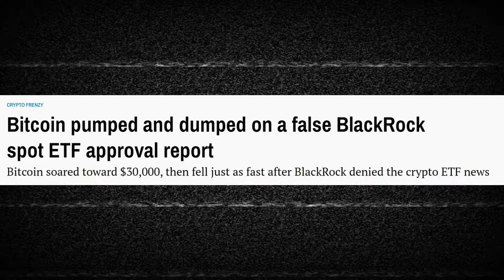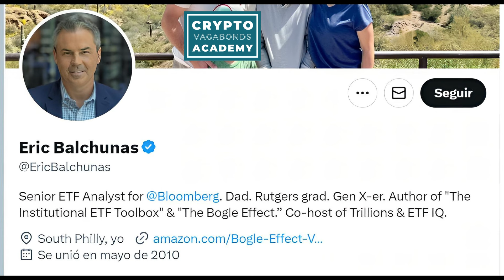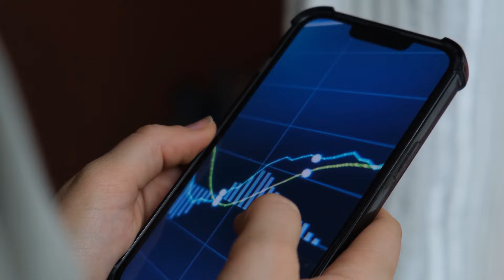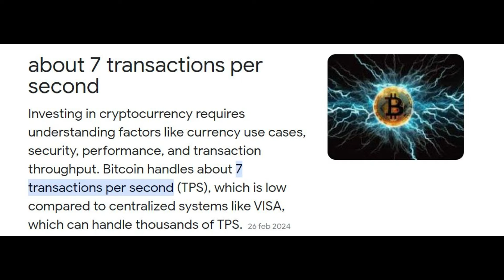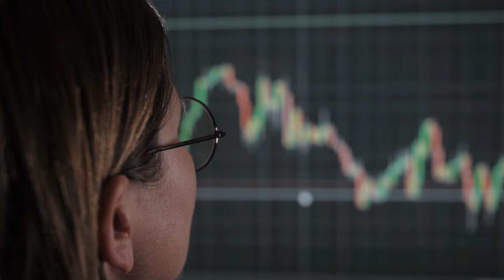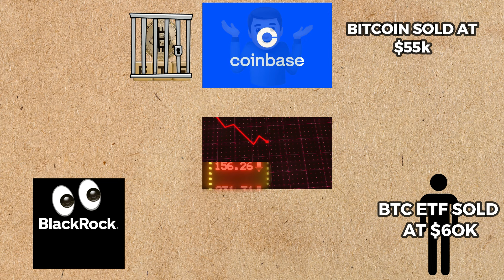Who is buying Bitcoin ETFs? Concerning Analysis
Unexpected buyers behind Bitcoin ETFs. While many believe that the rising Bitcoin prices are due to heavy investments from large investors and hedge funds through newly available ETFs, the reality might surprise you. This video delves into who is really buying Bitcoin ETFs and why the nature of these investors is crucial for the stability of Bitcoin's price. Join us as we unravel the true forces driving the market

🛑 We DO NOT offer ANY financial, investment, legal, or any kind of advice whatsoever - just our own experience, educational material, and occasional entertainment.

🚫 NOBODY from CryptoVagabonds will ever offer you any kind of financial services or investment opportunities - if you see any such comments here, be assured we'll delete them once spotted. If you are the one offering such service - your comment will be deleted at once.